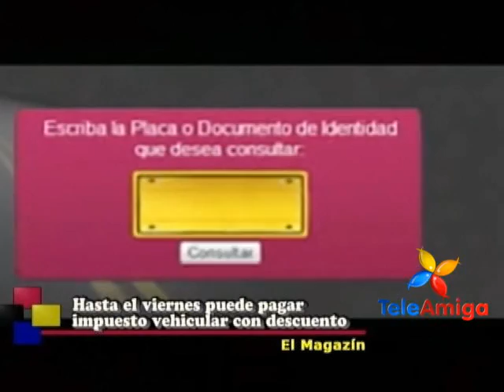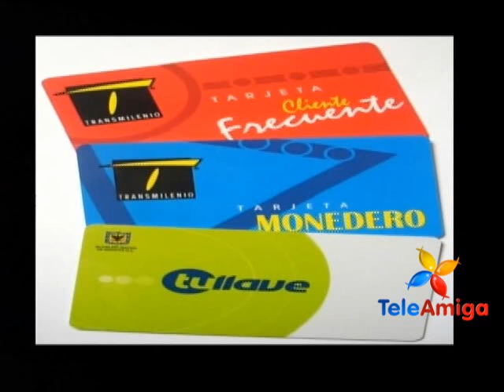Cantantes Azumi Ohara y Osvaldo Román